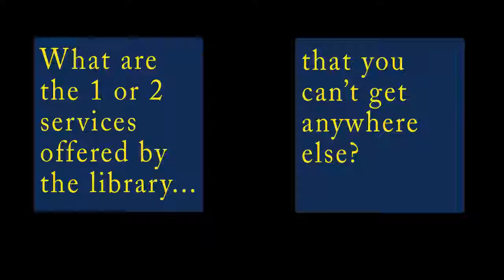Fogg short Vids What you can't get anywhere else 10212020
What the William Fogg Library gives that you cannot get from anywhere else in our community.